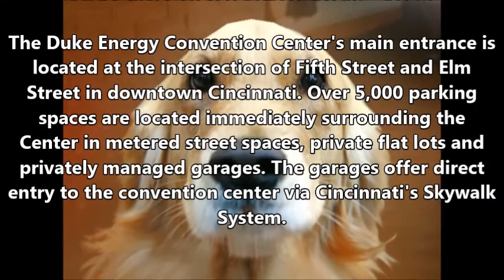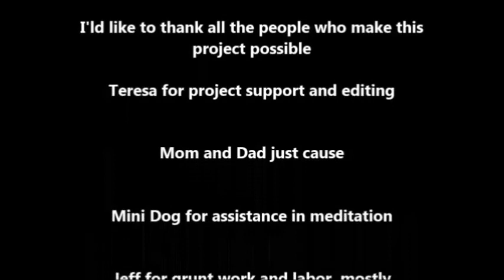Places I will try to be JAN. 11th. 2020.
NEW 2020 CAR SHOW season starts this weekend, hope to see ya out there!

15 minute video of your "RIDE" on DVD, FREE!  ?? ??